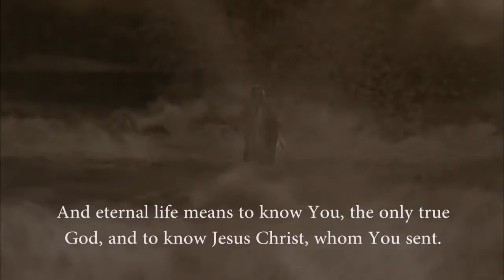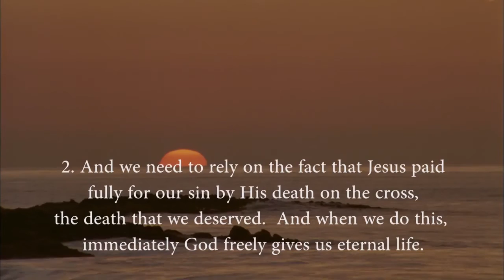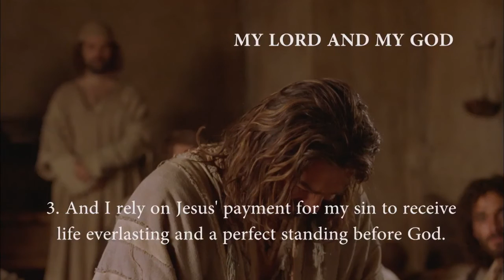India - यूहन्ना! JESUS IS LORD TO THE GLORY OF GOD OUR FATHER! Genesis To Revelation! HD(49)